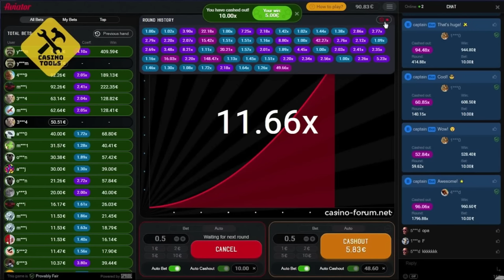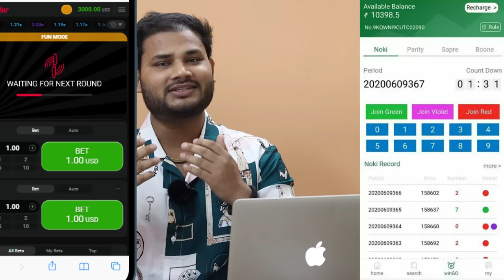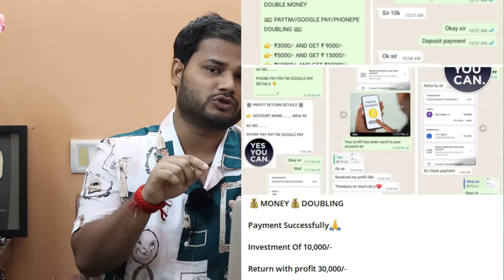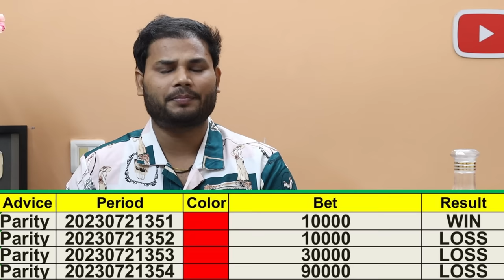Colour prediction game | Aviator game | best Colour prediction game | mantri mall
Avatar game | Color Prediction Earning App Real or Fake? aviator game App Real or Fake?
Colour prediction game | Aviator game | Mobile se paise kaise kamaye | Online paise kaise kamaye,colour prediction game tricks, best Colour prediction game, mantri mall,
Follow latest tips-
colour prediction game tamil
Genting mall withdrawal problem
colour prediction game withdrawal problem
colour prediction game sign up bonus
Genting mall data error
colour prediction game legal or illegal
colour prediction game best app
colour prediction games
Online colour game
Super rech life game
Super rech life withdrawal
colour game
north east mall game
north east mall
north east mall fraud
Lulu mall
Marry mall
Merry mall
Mery mall
north east mall scam
colour game to earn money
colour games for kids
colour game prediction
colour game video
colour game kaise khelte hain
colour game trick
colour game ko kaise milaye
colour game se paise kaise kamaye
colour game kaise khele
colour game download
color game
colour game name
Mobile से पैसे कमाने के तरीक़े:-